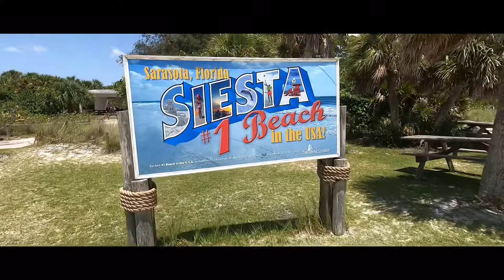Last Day Back to Atlanta - Day 7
So I skipped day 5 and 6 because my gopro was dead and I couldn’t download any videos to my computer
So ya
Bye